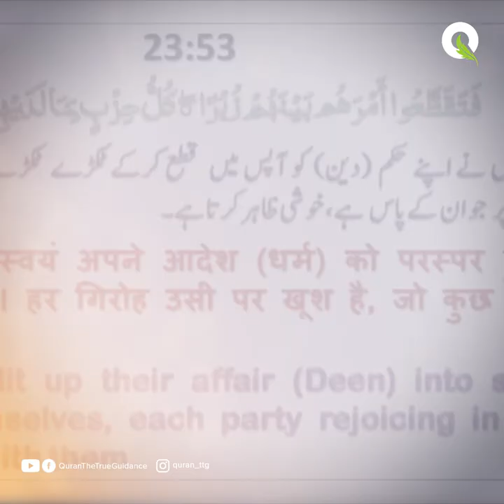Unity Call to Muslims | Famous Muslim Speakers | Firqa Kaise Khatam Hoga | Ummat ka Ikhtalaf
Unity Call to Muslims | Firqa Kaise Khatam Hoga | Ummat ka Ikhtalaf

Famous Muslim Speakers
00:00-01:35 Maulana Tariq Jameel
01:35-02:02 Mufti Tariq Masood
02:02-04:37 Engineer Muhammad Ali Mirza
04:38-05:25 Dr. Israr Ahmed
05:26-07:35 Javed Ahmad Ghamidi
07:36-09:27 Sahil Adeem
09:28-10:27 Raja Zia Ul Haq
10:28-10:52 Dr. Khalid Zaheer
10:53-14:00 Allama Syed Abdullah Tariq

maulana tariq jameel bayan emotional,
maulana tariq jameel bayan reaction,
maulana tariq jameel biography,

maulana tariq jameel emotional bayan status,
maulana tariq jameel emotional status,
maulana tariq jameel emotional bayan reaction,

engineer muhammad ali mirza status,
engineer muhammad ali mirza emotional,